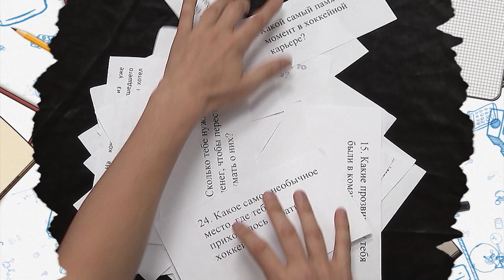Зачёт – Николай Коваленко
В этом выпуске программы "Зачёт" мы зададим несколько вопросов нападающему "Локомотива" Николаю Коваленко...